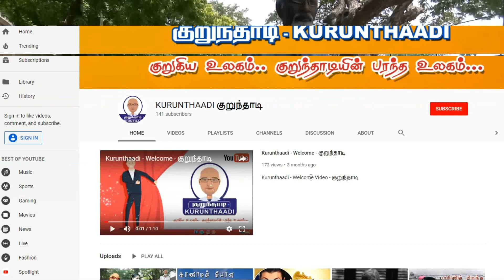Auto Shankar Real Story | ஆட்டோ சங்கர் வழக்கு வெளிச்சத்துக்கு வந்தது எப்படி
Auto Shankar Real Story
ஆட்டோ சங்கர் வழக்கு வெளிச்சத்துக்கு வந்தது எப்படி

கணவனை பறிகொடுத்த பெண்ணின் நீண்ட போராட்டத்திற்கு பிறகு, கவர்னரின் மூலமாக வெளிச்சத்திற்கு வந்த ஆட்டோ சங்கரின் வழக்கு
காணொளியில் விரிவாக...